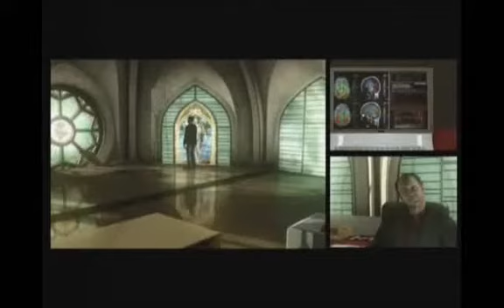Let's Play Heavy Rain 7 - SSSSHHHHAAAAUUUNNN!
Oh no! Does this mean we'll get hit by another car again??